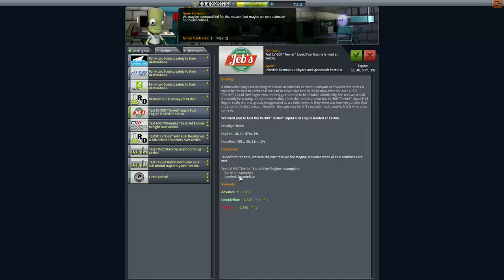Kerbal Space Program Let's play II Folge 26 Deutsch